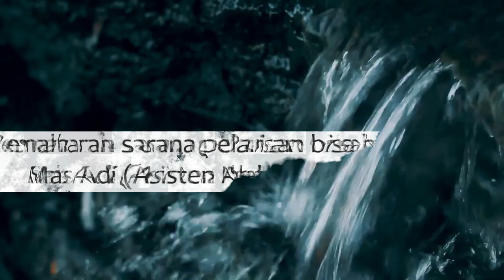Pentingnya Pemilihan Lapak Untuk Jualan Sayur di Pasar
Salam Sejahtera untuk kita semua. Pada video kali ini Abah Romdhoni menjelaskan tentang Pentingnya Pemilihan Lapak Untuk Jualan Sayur di Pasar.